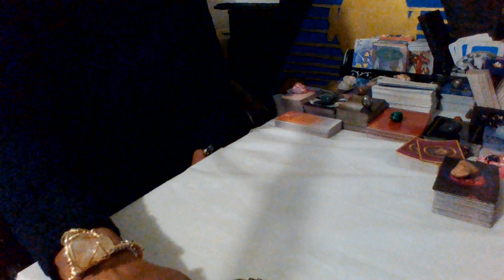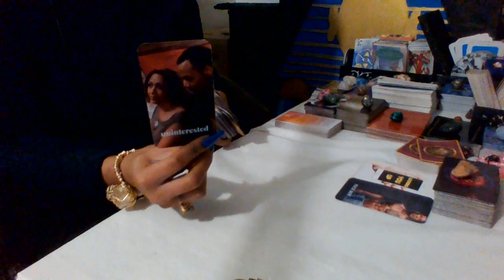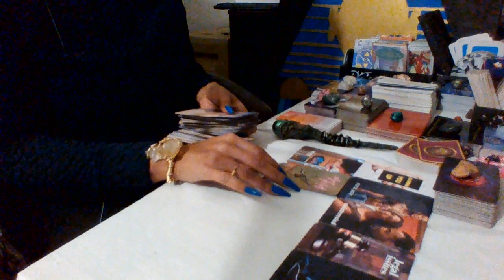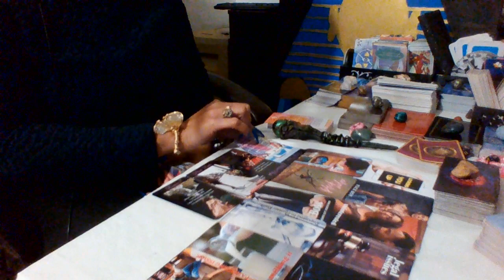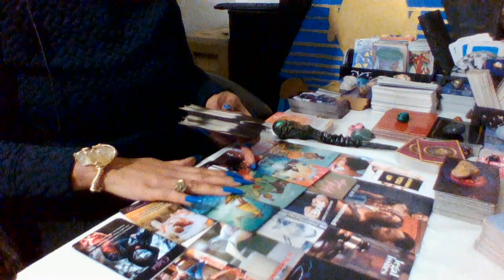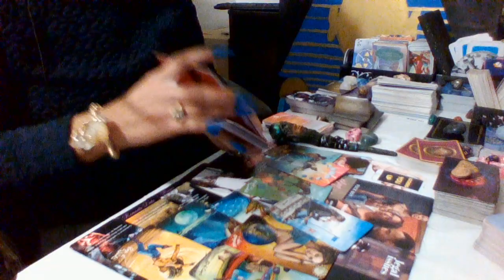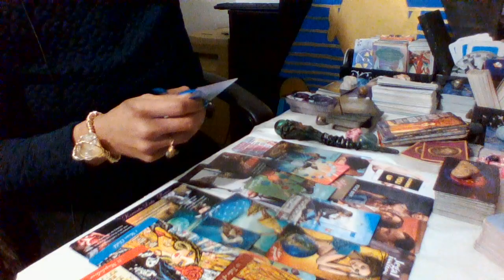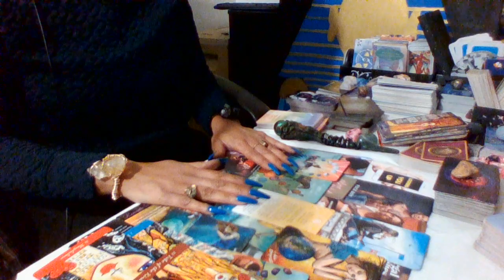SCORPIO SAGITTARIUS CUSP ♏♐ NOVEMBER 18TH-NOVEMBER 24TH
CUSP OF REVOLUTION 🧿💯🧿 LOYAL🧿 DETERMINED 🧿 REBELLIOUS 🧿
GENERAL ENERGY READING 🧿💯💯